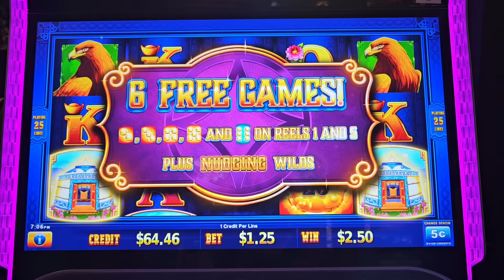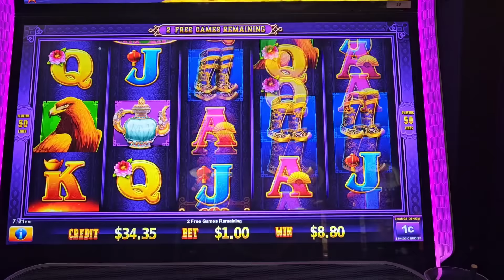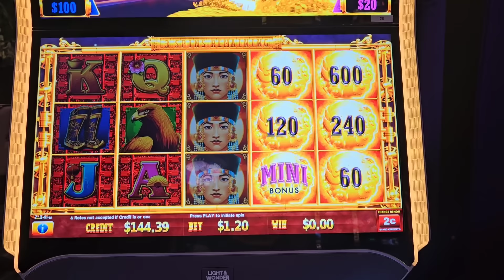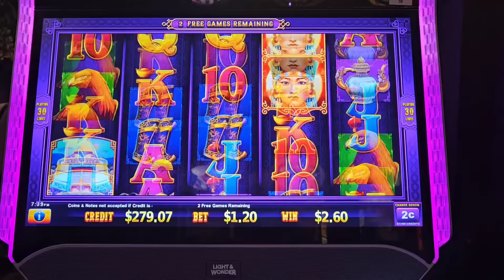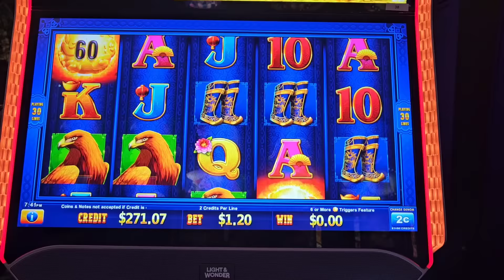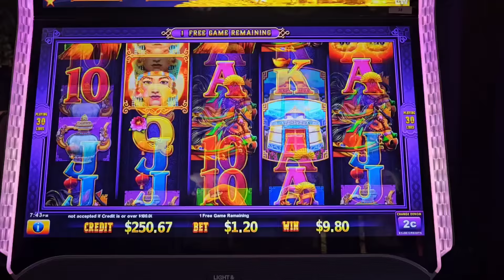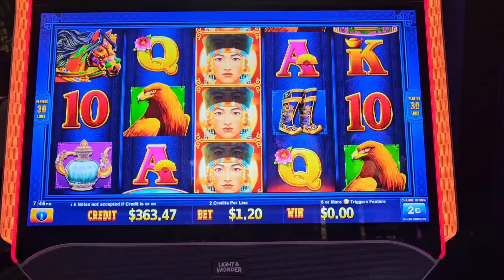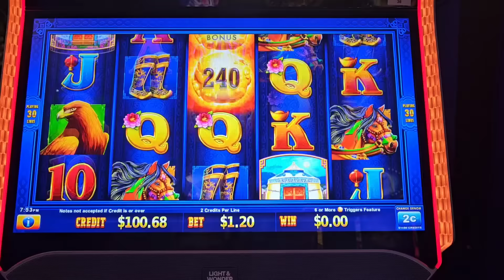Got the Dragon Train Feature on Khutulun, Battle Princess.